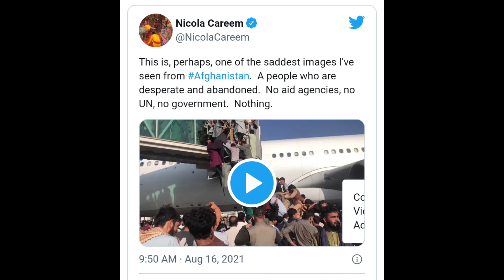Kabul Airport Video Goes Viral | Afghanistan Taliban Live Updates | Afganistan Talibaan News